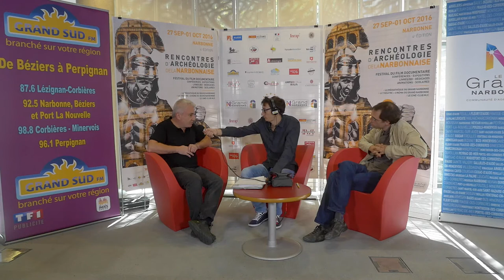L' émission des rencontres d'archéologie de la Narbonnaise - Mercredi 28 Septembre 2016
Chaque jour, nos journalistes accueillent plusieurs invités (archéologues, réalisateurs, auteurs, dessinateurs...) qui font l'actualité des RAN.

Invités du jour :

- Marc Azéma, directeur des RAN

- Sylvain Panis, directeur de la Médiathèque du Grand Narbonne

- Lionel Pernet, conservateur du Musée Cantonal d'Archéologie et d'Histoire de Lausanne, président du festival du film documentaire des RAN 2016

- Jean Guilaine, professeur au Collège de France, membre de l'Institut, parrain des RAN 2016

- Alain Genot, archéologue au Musée départemental Arles Antique, scénariste de la BD "Arelate"

- Laurent Sieurac, dessinateur de la BD "Arelate"

Le plateau du mercredi 28 septembre 2016 est produit en partenariat avec Grand Sud FM et présenté par Benjamin Bouissière.